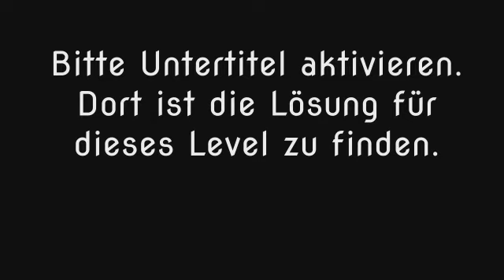Wort Guru - Level 314 (UPDATE: Februar 2019) - Lösung (Immer aktuell!)